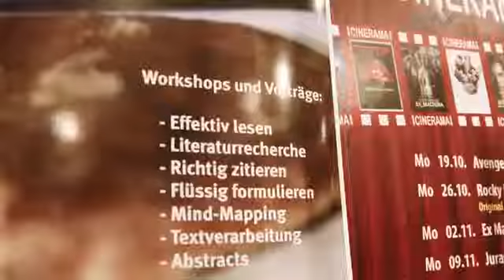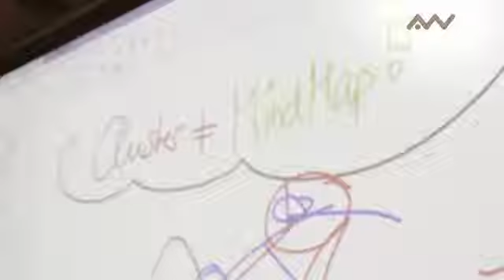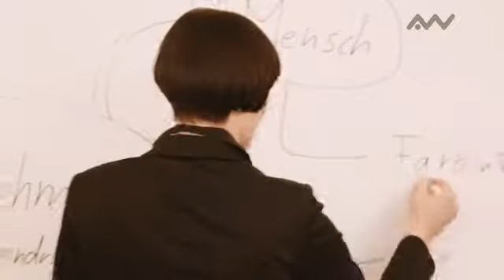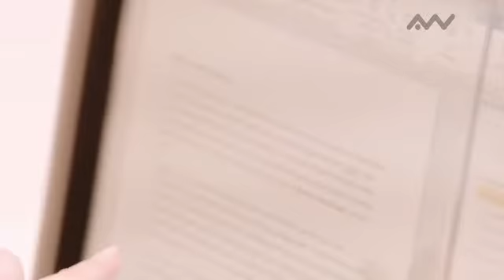Lange Nacht des Schreibens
Wer seine schriftlichen Projekte strukturiert angeht und sich klar ausdrücken kann, kommt schneller ans Ziel und erhält bessere Noten. Deshalb schlugen sich Studentinnen und Studenten der OTH Amberg-Weiden die Nacht um die Ohren, um ihre Schreibkompetenz weiter zu verbessern.

„Effektiv lesen“ und „MindMapping“, „Literaturrecherche“, „Textverarbeitung mit Word und LaTex“„Zitieren“ und „Formulieren“ – viele Workshops wurden bei der Langen Nacht des Schreibens an der OTH Amberg-Weiden angeboten.